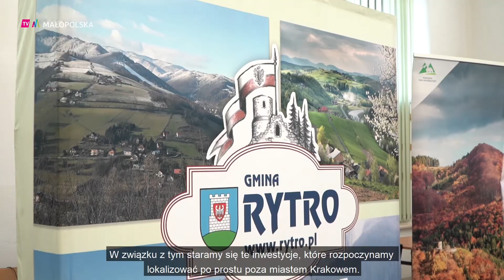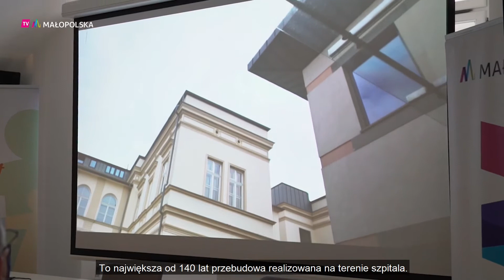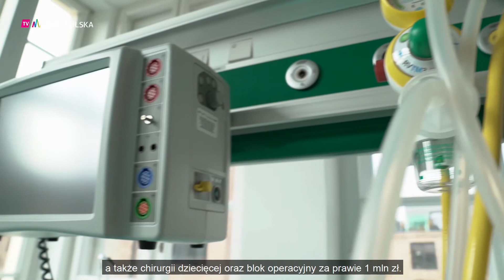Serwis Informacyjny Telewizji Małopolskiej / 29.03.2021